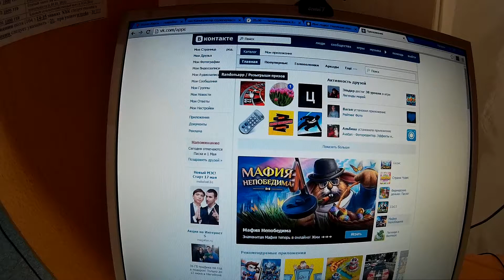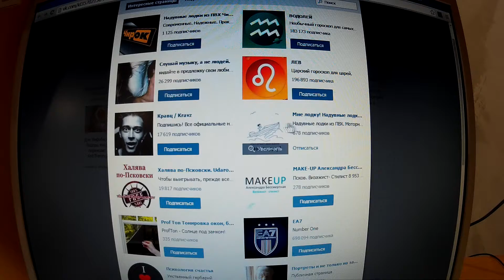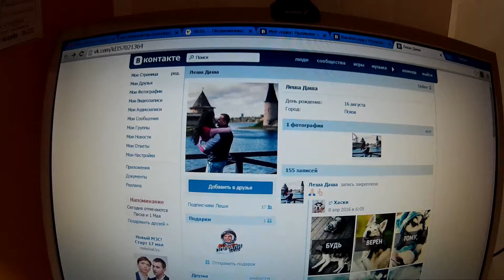Розыгрыш спасательного жилета от магазина MNELODKU.RU 1 мая 2016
Розыгрыш спасательного жилета от магазина "Мне лодку!" 1 мая 2016 г.